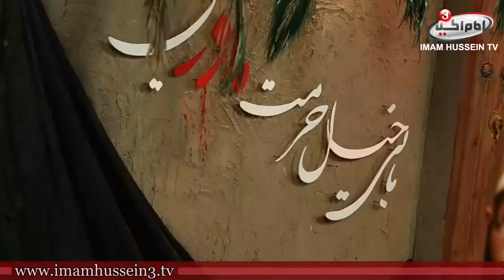The Tragedy of Lady Fatima (PBUH) I Mountadhar al-Karbalaei EPS 6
Join us with these series of " The tragedy of lady Fatimah " by brother Mountadhar al-Karbalaei to know more about what happened with the mistress of the history of the world, peace be upon her, as well as some of her deeds in her life will be narrated .